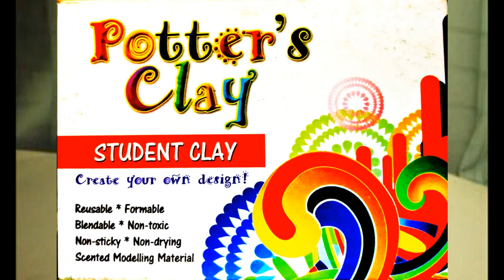Techniques of Making Flower & Snails. Pagawa ng Bulaklak at Mga Suso.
Techniques of making Flower and Snails using modelling Clay with your psychomotor, hands and fingers, with English instructions. It can develop your psychomotors and creativity. It is Fun and Exciting! Children and Adult will love this.